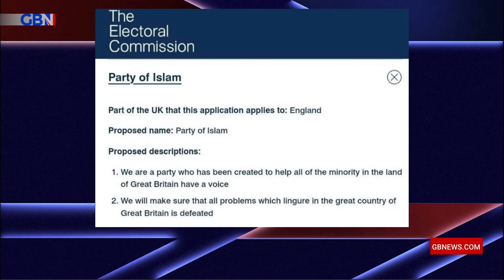Nigel Farage: 'I never thought I'd see these scenes in my country'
Nigel reacts to footage of protests from this weekend and the demonstration at the Cenotaph.